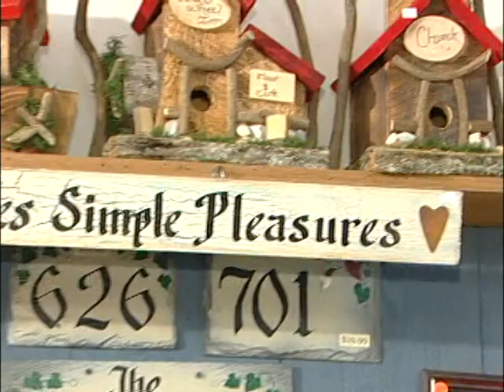beech branch crafts